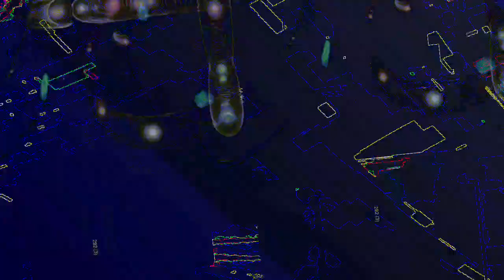[EPILEPSY WARNING] Movie 23 08 03 14h29m49s